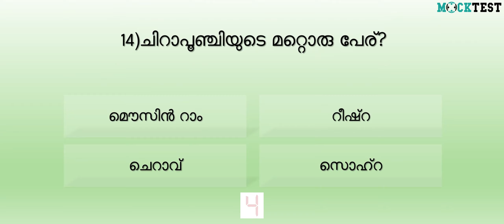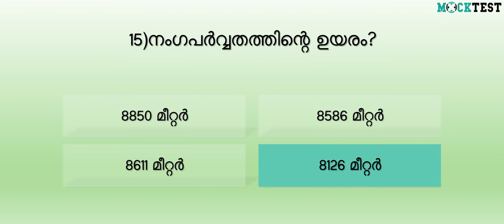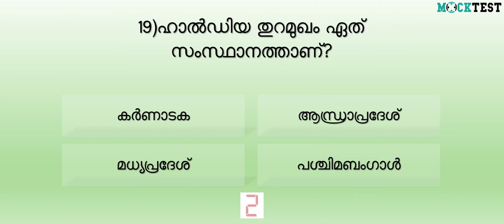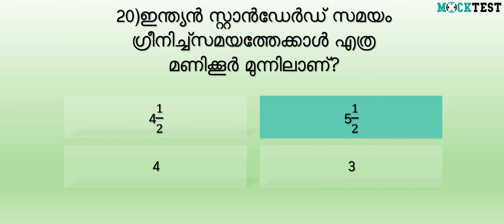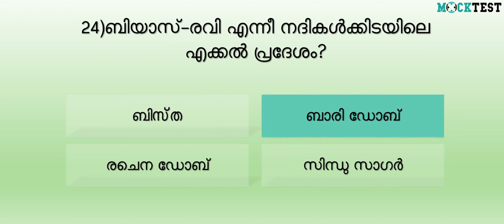KERALA PSC PRELIMINARY EXAM | MockTEST- 3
Kerala PSC preliminary exam - Expected Questions with answers